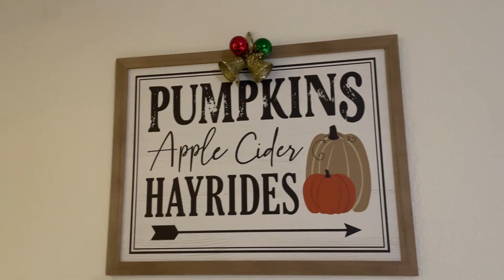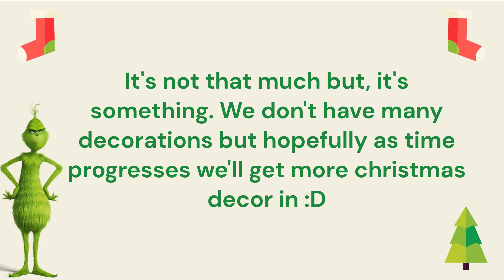Christmas decorating with a TODDLER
It's the HOLIDAYS! Thanksgiving is this week man! Where did the time go?! Hi and thank you so much for clicking on my video! Seriously, it means more than you'd think! I'd love to continue making more videos for you on here and all throughout social media to share my life with you!

SOCIAL MEDIA-